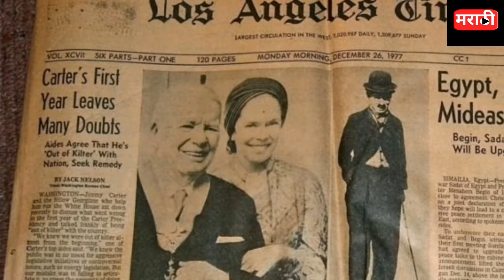Biography Charlie Chaplin| जगाला हासवले पण स्वत: दुखिच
जगाला हसवने खूप सोप आहे, पण स्वत: ला हसर ठेवन खूप कठिन,
सार्व जगाला हसवले ज्याने तो कदाचित कधी हसला असेल
चार्ली चैप्लिन हे नाव सार्व जगात गाजत आहे,
जानून घ्या, आपल्या मराठी मधे,
आणि तुम्हाला हा वीडियो कसा वाटला अम्हाला कमेंट करुण काळवा,
धन्यवाद!!